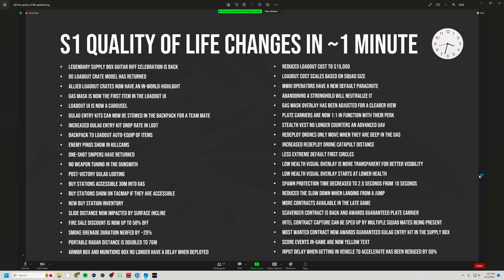After 2 Years...Warzone is Finally Back.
Finally, we have something to look forward to.